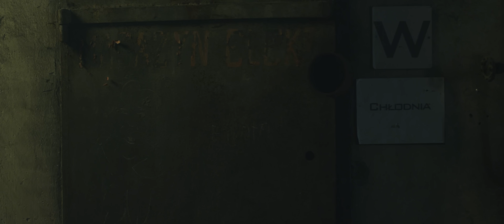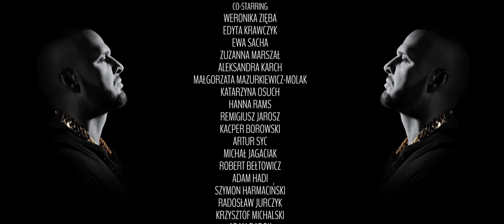Rytmus - Priepasť (Krstný Otec Epilog) music by Maiky Beatz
BŁAŻEJ JANKOWAK

STARRING
PATRIK VRBOVSKÝ
IVANA KIČIKOLEVA
JOZEF FRIŇÁK
MICHAL STRAKA „EGO”
JOZEF ÚRADNÍK

CO-STARRING
WERONIKA ZIĘBA
EDYTA KRAWCZYK
EWA SACHA
ZUZANNA MARSZAŁ
ALEKSANDRA KARCH
MAŁGORZATA MAZURKIEWICZ-MOLAK
KATARZYNA OSUCH
HANNA RAMS
REMIGIUSZ JAROSZ
KACPER BOROWSKI
ARTUR SYC
MICHAŁ JAGACIAK
ROBERT BEŁTOWICZ
ADAM HADI
SZYMON HARMACIŃSKI
RADOSŁAW JURCZYK
KRZYSZTOF MICHALSKI
ADAM DADOK
JAKUB REIZER
TOMASZ ANUSIEWICZ
GRZEGORZ OLEKSY
ROBERT MARTYNIAK

PRODUCED BY
TVOJ TATKO RECORDS & POZOR RECORDS

PRODUCER
PATRIK „RYTMUS” VRBOVSKÝ

EXECUTIVE PRODUCER
9LITER FILMY

BŁAŻEJ JANKOWIAK

PRODUCTION MANAGER
SZYMON TOMALIK

SCRIPT SUPERVISOR
IREK JANKOWIAK

MUSIC
MAIKY BEATZ

LOCATION SOUND
FILIP MILLER
ANDRZEJ SĘK

SOUND MIXER
MAIKY BEATZ

EDITED BY
BŁAŻEJ JANKOWIAK

STAGEHAND
KRZYSZTOF PŁUŻEK
MICHAŁ PAŁASZ
NATALIA ROZPONDEK

FIRST ASSISTANT CAMERA OPERATOR
KRZYSZTOF ZAWIEJA

FOCUS PULLER
KRZYSZTOF ZAWIEJA

SET MANAGER
SZYMON TOMALIK

GAFFER
BARTEK GBUREK
PIOTR GBUREK

ANTONI STURZBECHER
JANUSZ MOŚ
MARIAN BRZOZA

GRIP
MACIEJ JARNOT
JANUARY JARNOT
PAWEŁ PŁONKA

STUNTS
CHAOSSTUNTS - KACPER BOROWSKI, ARTUR SYC

PRODUCTION ACCOUNTANT
IREK JANKOWIAK

VFX
ENERTV

VFX SUPERVISOR
PATRYK ENERLICH

VFX ARTIST
PATRYK ENERLICH
ADRIAN KOZANECKI

MILITARY EQUIPMENT
MATEUSZ LATKO

MAKE-UP ARTIST
ŻANETA KROCZEK
MARLENA POSPISZIL

COSTUME DESIGNER
KATARZYNA PISKOŃ

HAIRSTYLIST
ŻANETA KROCZEK

MONOLOGUES & DIALOGUES
BŁAŻEJ JANKOWIAK

MONOLOGUES & DIALOGUES EDITING
PATRIK „RYTMUS” VRBOVSKÝ

SLOVAK TRANSLATION
ANNA KRASZEWSKA

ENGLISH TRANSLATION
ANNA WĘDROCHA

LOCATION MANAGER
SZYMON TOMALIK

LOCATION RUNNER
MICHAŁ PAŁASZ
NATALIA ROZPONDEK

PROPS
SZYMON TOMALIK
JOLANTA ERBEL-BANIK

CAMERA AND GRIP EQUIPMENT
24 MEDIA

GENERATOR OPERATOR
F.U.H EWA PASIONEK, JERZY PASIONEK

PRODUCTION DESIGNER
BŁAŻEJ JANKOWIAK
KRZYSZTOF PŁUŻEK
MICHAŁ PAŁASZ
SZYMON TOMALIK

CASTING BY
BŁAŻEJ JANKOWIAK
SZYMON TOMALIK

DRIVER
JEBNUTY ROBKO

MICHAŁ RUS
MAGDALENA MICHNIEWSKA – ZAMEK OGRODZIENIEC
ZESPÓŁ BALETOWY TEATRU ROZRYWKI
NATASZA GAJEWSKA – KIEROWNIK ZESPOŁU BALETOWEGO
SARA GORBACZYŃSKA-PAWŁUSZKO
RESTAURACJA KRYSZTAŁOWA – KATOWICE
FURIA – CENTRUM GIER FABULARNYCH
ISO100 STUDIO – DARIUSZ WÓJCIK
P.P.U.H.T "ŁUKASZ" - LUCYNA, PIOTR WASZKA
RANCZO CIEŃKÓW
SZYMON GRABARA – OPAL MAKSIMUM
JAROSŁAW SZARY
ANNA REMBIERZ – URZĄD MIASTA SIEMIANOWICE ŚLĄSKIE

SPECIAL THANKS M.K